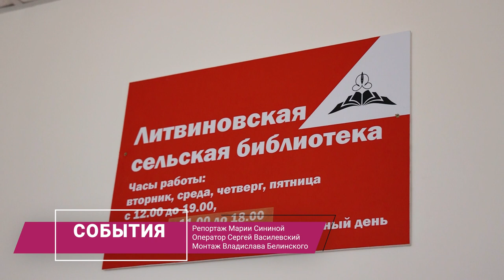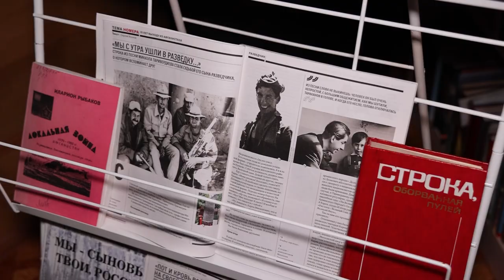Жизни и судьбы: театральная студия «Четвертая стена» представила новый проект «Хроники Донбасса»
В ДК «Литвиново» участники студии прочитали пьесы о специальной военной операции